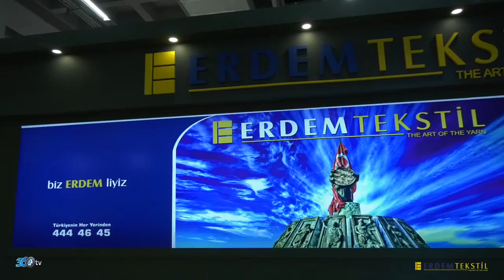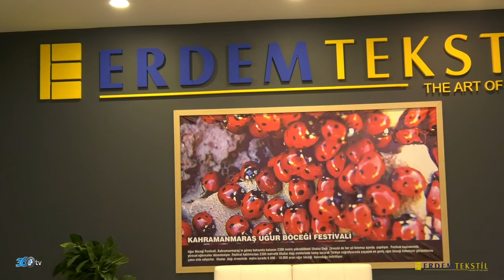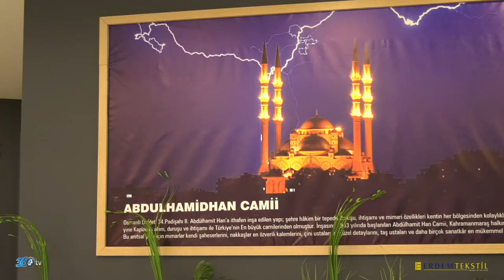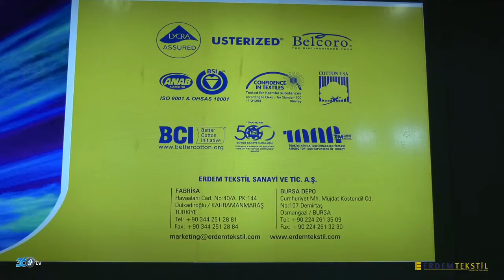Erdem tekstil - Tüyap 2018 İplik Fuarı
Erdem Tekstil için Tüyap 2018 İplik  Fuarında hazırlamış olduğumuz fuar tanıtım filmi.